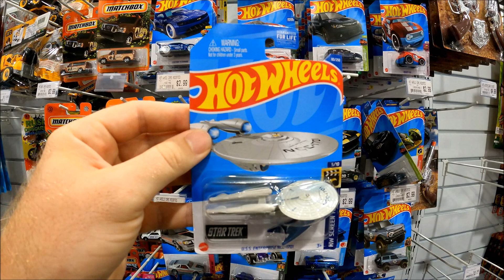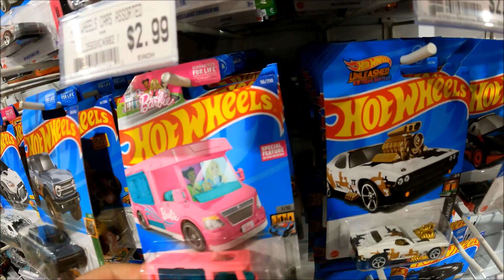picked up 2 hot wheels from choice the discount store